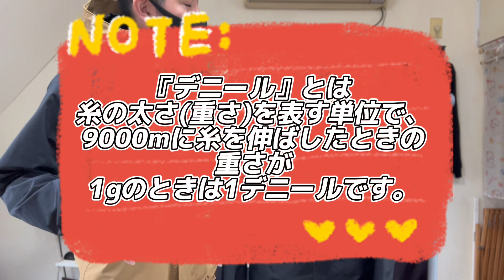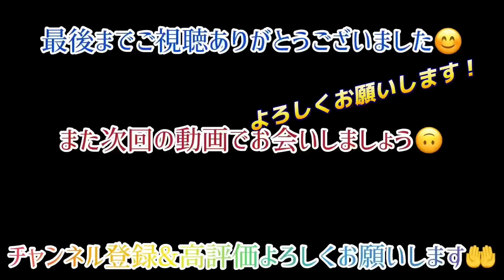【THENORTHFACE×workmanPlus】マウンテンライトジャケットにも合うのか？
どぉもパパミウソンです！

今回もタイトル通りです！

でゎ良いYoutubeライフを🙌

ガンバ大阪専用チャンネル
【蒼と黒のおじちゃんねる】も登録よろしくお願い致します‼︎↓